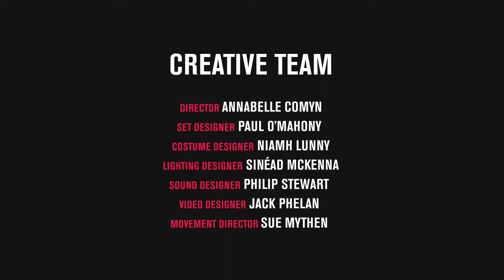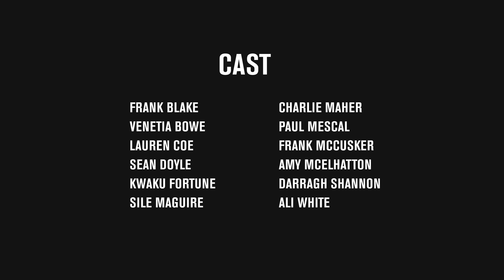Asking for It - Lauren Coe interview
Asking for It by Louise O'Neill
Adapted by Meadhbh McHugh
In collaboration with Annabelle Comyn.

Lauren Coe talks about playing the role of Emma O'Donovan, the young woman whose life is changed for ever by a horrific act of violence, in Louise O' Neill's, Asking for It.

The world premiere of a new stage adaptation of Louise O’Neill’s devastating novel, which shines an unflinching light on the experience of a young woman whose life is changed for ever by a horrific act of violence.

Landmark Productions and The Everyman in association with the Abbey Theatre and Cork Midsummer Festival present the world premiere production of AskingforIt

2018 Performances

The Everyman as part of Cork Midsummer Festival
9 – 23, June

The Abbey Theatre, Dublin
9 – 24 November

ASKING FOR IT
by Louise O’Neill
adapted for the stage by Meadhbh McHugh in collaboration with Annabelle Comyn

CAST
Lauren Coe plays the role of Emma O’Donovan and she is joined by a roll call of Ireland’s finest young actors - Frank Blake, Venetia Bowe, Seán Doyle, Kwaku Fortune, Sile Maguire, Charlie Maher, Amy McElhatton, Paul Mescal and Darragh Shannon - together with Frank McCusker and Ali White.

CREATIVE TEAM
Director –  Annabelle Comyn
Set designer – Paul O’Mahony
Costume designer – Niamh Lunny
Lighting designer – Sinead McKenna
Sound designer – Philip Stewart
Video designer – Jack Phelan
Movement director – Sue Mythen